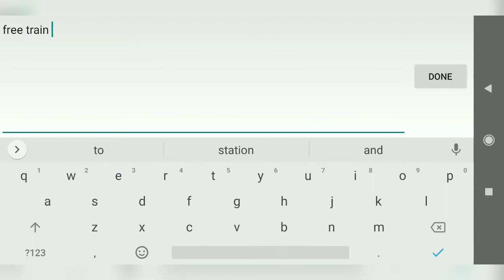How to build tracks and train in Megacraft (Megacraft video part 5)